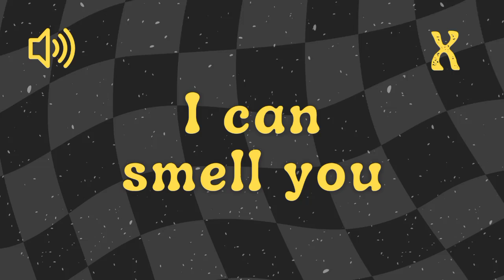I Can Smell You - Sound Effect